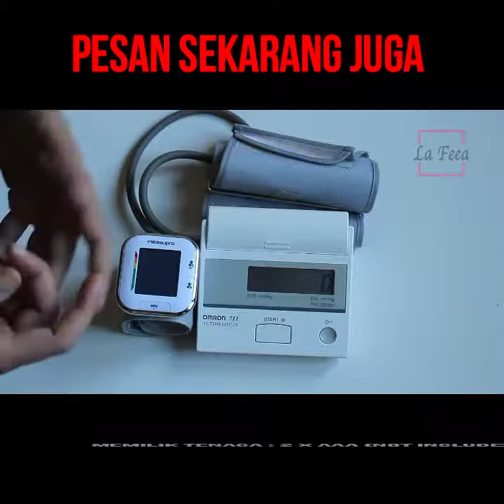GELANG TENSIMETER LAFEEA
Blood Pressure Monitor CK-102s
Sphygmomanometer Portable, Alat pengukur tekanan darah keluaran terbaru.
Dilengkapi dengan display Pulse Number (Pengukur Detak Jantung)
Jauh lebih akurat dari versi sebelumnya! (versi lama harga lebih murah)

Kesehatan sangatlah bernilai !!
WRIST BLOOD PRESSURE MONITOR Gen 2 bisa menjadi alat yg membantu mendeteksi kesehatan anda.
Alat ini berfungsi untuk memonitor tekanan darah Anda kapan saja dan dimana saja.
Ukuran alat ini yang sangat kecil mempermudah Anda untuk membawanya kemana saja
(dapat dimasukkan ke dalam tas Anda).

Cara penggunaan :
Pasang / Pakai di pergelangan tangan
Tekan "On", hasil akan otomatis keluar.

Fitur :
Otomatis "off" dalam 3 menit apabila tidak digunakan
Dapat menyimpan sebanyak 90 pengukuran
LCD Display
Tenaga : 2 x AAA (not include)

Specification:
Display: Digital LCD
Systolic & Diastolic Blood Pressure
Pulse number (Heartbeat)